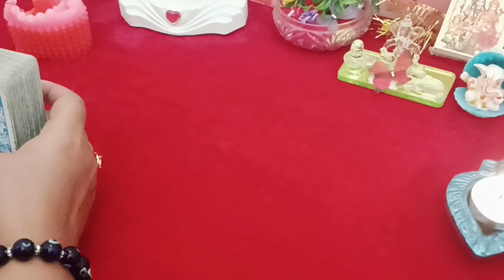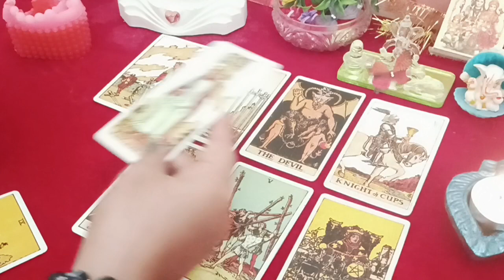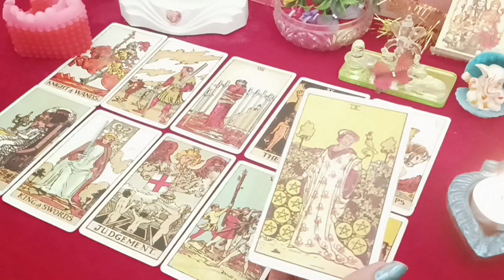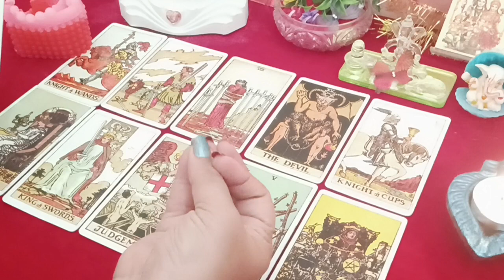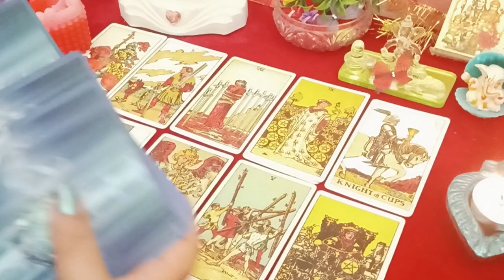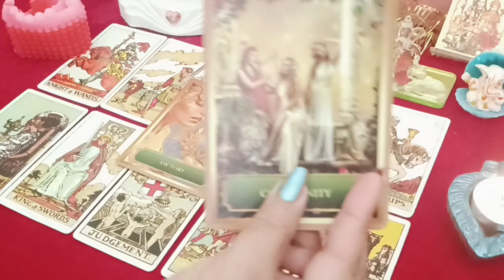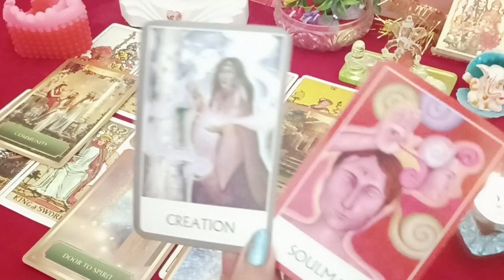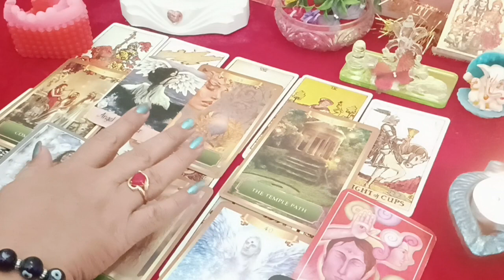weekly reading All signs यह सप्ताह आपका कैसा रहेगा आपको क्या मिलने वाला है by Sarla 🥰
collective reading 🙏🥰

weekly reading 🙏🥰

Thanks 🙏🙏🙏🙏🙏Thanks 🙏🙏🙏🙏🙏Thanks 🙏🙏🙏🙏🙏Thanks 🙏🙏🙏🙏🙏🙏Thanks Thanks 🙏🙏🙏🙏🙏Thanks 🙏🥰💓💓💓💓💓 personal reading ka leya aap mera whatsapp number par massage sand kar sakte hai

1 question ke fees ha 250

30 minutes ke fees ha 1000

Thanks 🙏🙏🙏🙏🙏🙏

Thanks 🙏🙏🙏🙏🙏🙏

Thanks🙏🥰💓💓💓💓💓💓